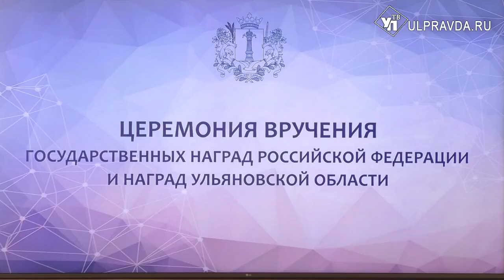Награды – патриотам. Кого отметили за выдающиеся заслуги в Ульяновске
К празднику – Дню России, который наша страна отмечает 12 июня, подготовились основательно: деятели культуры организовали массовые мероприятия, в региональном правительстве провели торжество с участием ярких персон Ульяновской области. На церемонии награждения побывала наша съёмочная группа.